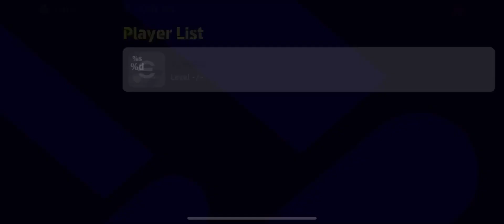***SUPER-SUB*** Tricks To Get !! 100% Working [ Best Tricks For Ptow ] || Efootball Pes Mobile 2023.